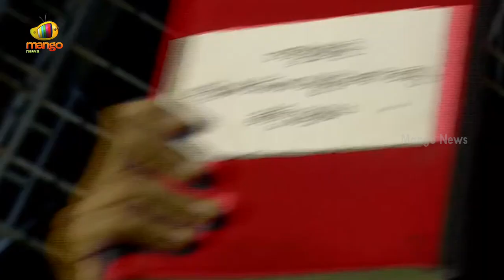Nara Lokesh Warns Vallabhaneni Vamsi At Gannavaram Yuva Galam Meeting | TDP Vs YCP | Mango News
Nara Lokesh Warns Vallabhaneni Vamsi At Gannavaram Yuva Galam Meeting.